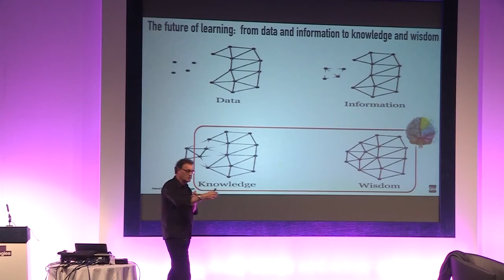The future of learning and work: from data to wisdom. Futurist Speaker Gerd Leonhard LT15 London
This is a short excerpt from my keynote at the Learning Technologies conference in London